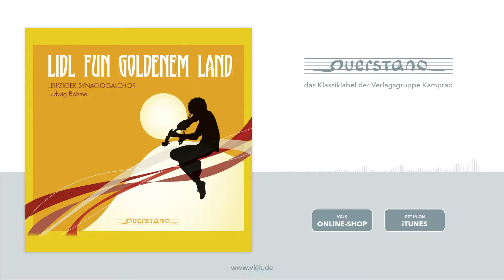„Bulbes“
„Spielt, Kinder, versäumt keinen Augenblick! Seid fröhlich, Kinder, solange ihr jung seid. Vom Frühling bis zum Winter ist es nur ein Katzensprung“, heißt es in Hulyet, hulyet, kinderlekh.

Ein Goldenes Land ist die Kindheit. Die Fröhlichkeit des Kindes, das unvoreingenommene Lachen, bedingungslose Liebe und Offenheit sind Eigenschaften, die sich jeder zu bewahren wünscht. Unendlich groß ist die Welt, Traum und Wirklichkeit liegen noch so nah beieinander, dass man sie kaum zu unterscheiden vermag. Jeder Augenblick ist ewig. Dann kommt das Leben und vertreibt den Menschen aus diesem Goldenen Land. Ehe man sich’s versieht, steckt man mittendrin im Auf-der-Welt-Sein, und die unendlichen Träume der Kinderyorn treten ins Dunkel des Bewusstseins. Von Zeit zu Zeit aber tauchen sie wieder auf, und die vielen Erinnerungen verschmelzen zu einem blütenreichen Frühling, einem sonnensatten Sommer, einem buntblättrigen Herbst, einem wunderweißen Winter, und man denkt sich: Oy vi shnel bin ikh shoyn alt gevorn.

Wie die Kindheit ist auch der Platz, an dem man geboren wird und aufwächst, ein Goldenes Land, genannt Heimat. Die Geschichte des jüdischen Volkes ist seit dem großen Auszug aus Israel in biblischer Zeit eine Geschichte vom Nichtzuhausesein, von der endlosen Suche nach einer dauerhaften Bleibe. Es sind nicht nur eines vertriebenen Milners trern, die durch die Jahrhunderte fließen. Viele jiddische Lieder handeln von Sehnsucht nach einem Ort, der frei ist von Plage und Not, behütet, voll von Licht und Liebe: einem Rueplats. Den hat es für die ewig zum Wandern gezwungenen Juden selten für längere Zeit gegeben. So blieb ihnen nur, ihre Religion zu einer „tragbaren Heimat“ zu machen. Und unterwegs zur nächsten Station auf der ewigen Reise singt man das Lidl fun goldenem land, aus dem man nicht vertrieben werden kann, denn jeder trägt es uneinnehmbar in sich selbst.

Charakteristisch für jüdische Musik ist, dass sie Frohsein und Schmerz auf einzigartige Weise miteinander verbindet. Der Tradition feiner Selbstironie folgend, die keiner Religion so zu Eigen ist wie dem Judentum, finden beide Pole menschlicher Emotion einen gemeinsamen Ausdruck in Lied und Witz. Der Leipziger Synagogalchor versammelt so auf seiner neuen CD 14 Lieder, die dieses Goldene Land, aber auch die Hindernisse auf dem Weg zu ihm hin und von ihm weg ausdrucksstark beschreiben. (Basiert auf dem Booklettext von Thomas Streipert)

Komplette Tracklist des Albums
„Lidl fun goldenem Land“

[01] Mordechaj Gebirtig: Hulyet, hulyet, kinderlekh
[02] Mordechaj Gebirtig: Kinderyorn
[03] Mark Warschawski: Dem milners trern
[04] Morris Rosenfeld: Mayn rueplats
[05] Mordechaj Gebirtig: Dos lidl fun goldenem land
[06] Traditional: Margaritkelekh
[07] Traditional: Bulbes
[08] Traditional: Du zolst nisht geyn mit keyn andere meydelekh
[09] Traditional: S’iz nito keyn nekhtn
[10] Michl Gordon: Di mashke
[11] Mordechaj Gebirtig: Moyshele, mayn fraynd
[12] Mordechaj Zeira: Layla
[13] Itzik Manger: Oyfn veg shteyt a boym
[14] Traditional: In rod arayn